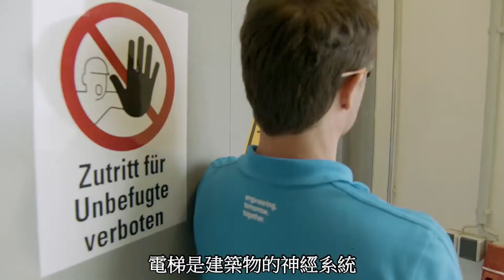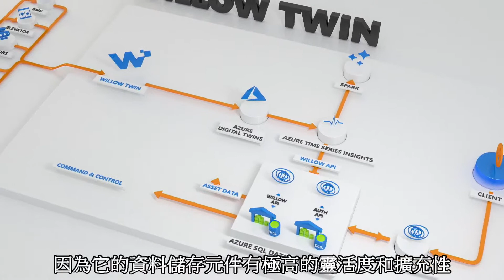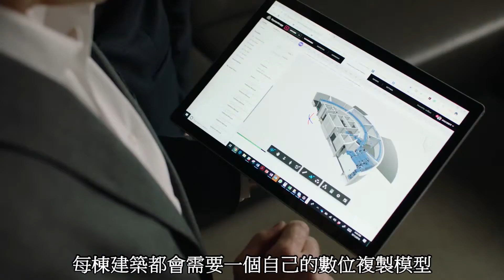Microsoft Azure-蒂森克虏伯IoT案例 2018